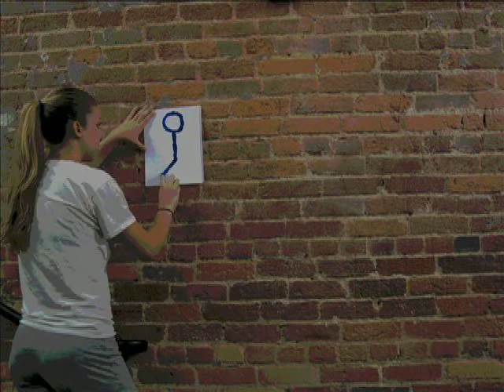Take a Move and Make a Movie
2010 ADF/WFSS: Take a Move and Make a Movie

Work by Lauren Paxton, Kate Andrews, Tiffany Jones, Cassie Summers, Steven Van Wyk, Tara Hemmer, Katherine Balton, Aimie Hook, Timothy Edwards